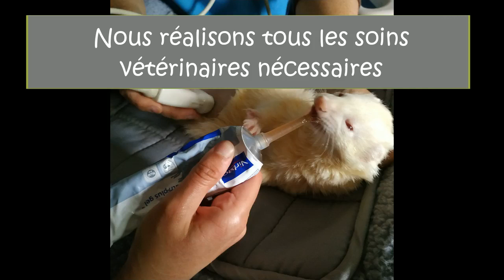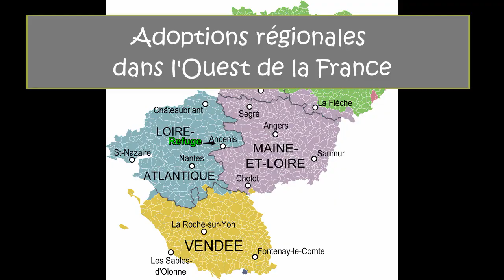Refuge du Repaire des furets entre Nantes et Angers avec l'association Il court, il court le furet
Ce refuge a été créé spécialement pour les furets à la Roche Blanche, près d'Ancenis, entre Nantes (44) et Angers (49). Structure unique en France pour la prise en charge des furets abandonnés ou trouvés errants.
Depuis 2018, nous avons accueillis +de 100 furets ! Les abandons sont de plus en plus nombreux et les furets en souffrent de plus en plus (pb de santé et/ou comportementaux).
*Après une période de soins, les furets sont proposés à l'adoption avec une sélection rigoureuse des adoptants. *
Elodie Barrillié, responsable du refuge, veille au bien-être de ces petits protégés avec l'aide de bénévoles et stagiaires.
Le refuge fait partie de l'association Il court, il court le furet : association nationale comptant une trentaine de familles d'accueil réparties sur toute la France.

***Retrouvez plus d'informations sur ce refuge sur le site du Repaire des Furets